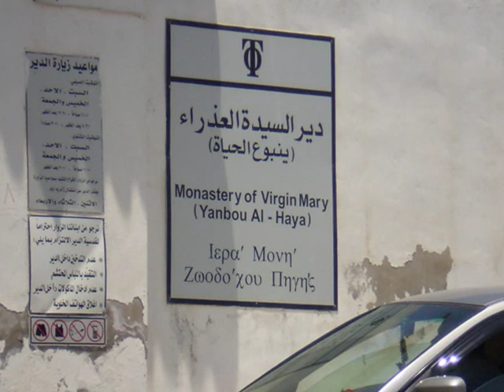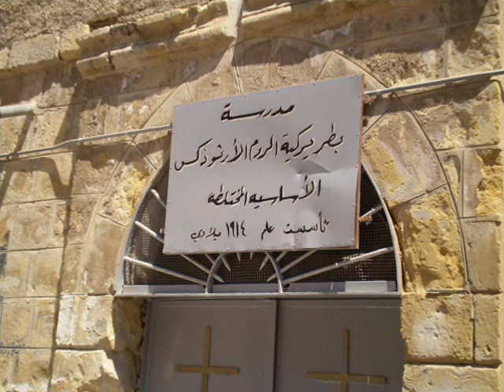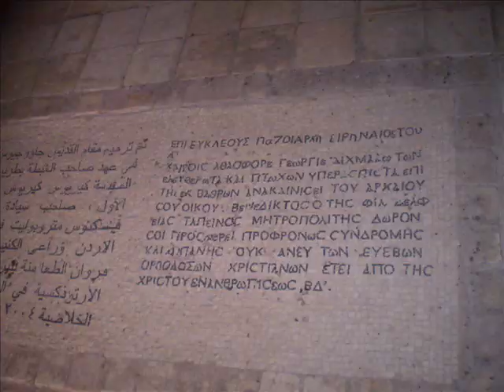Polyeleos - Tone 5 - Byzantine Chant (English)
A Psalm of Thanksgiving
arr. Bishop BASIL (Essey)